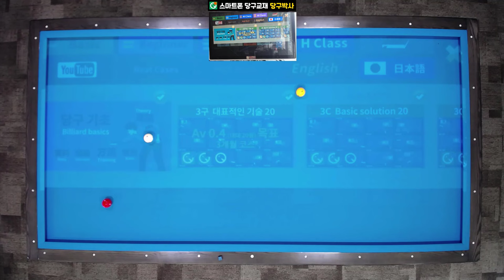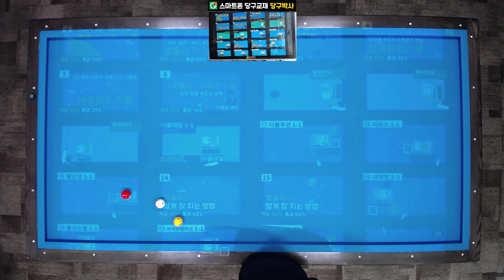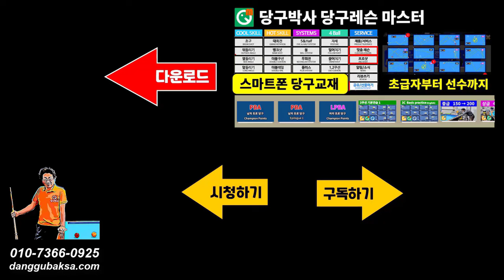세워치기 기본 😋 당구 3구 기본 기술 5번 ✋ 쿠드롱의 무회전 두께 1/2 사용법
당구박사앱 맞춤레슨에 수록되어 있습니다. 무회전을 이용한 세워치기 해법을 알여드립니다.

당구박사 당구레슨#스마트폰당구교재#당구연습기BPS